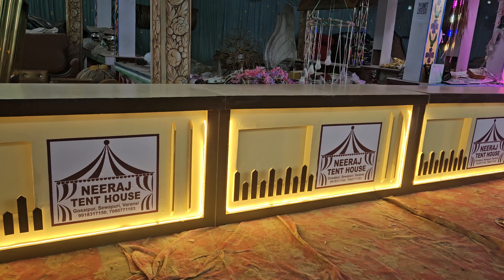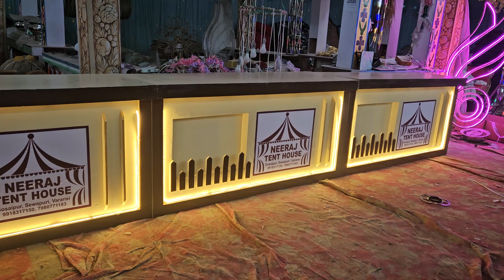कुमार टेन्ट डेकोरेटर्स ऐन्ड मैन्युफैक्चरर पसीयाहीखुर्द जौनपुर युपी 9919635908-9565082083-9839504503